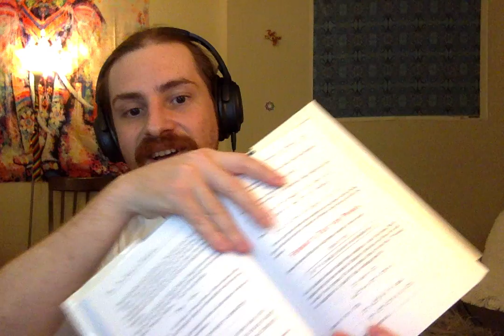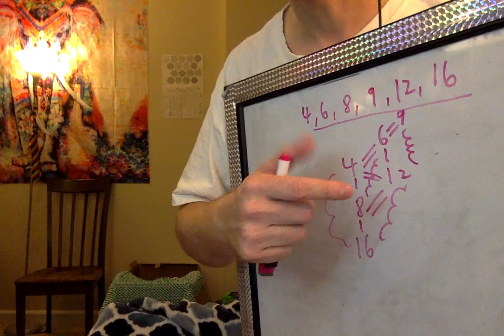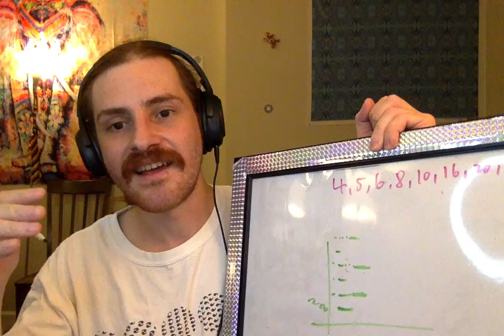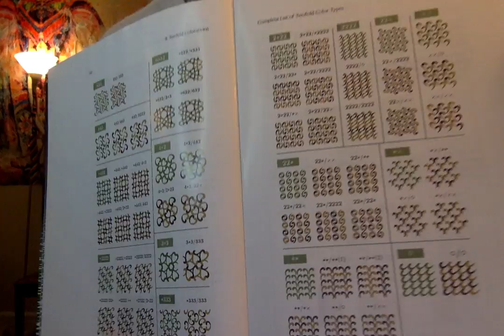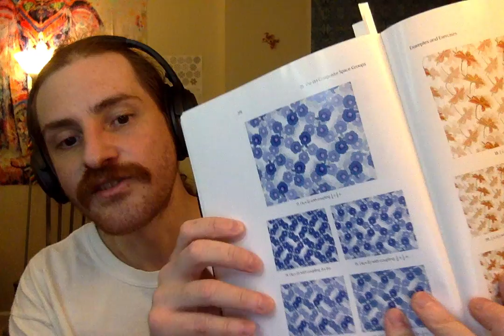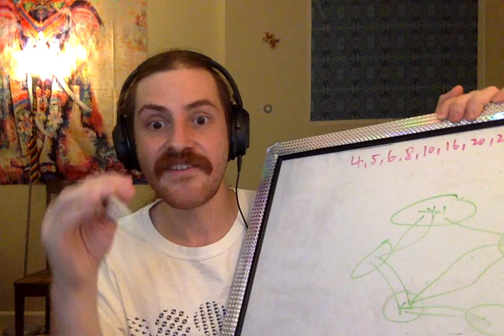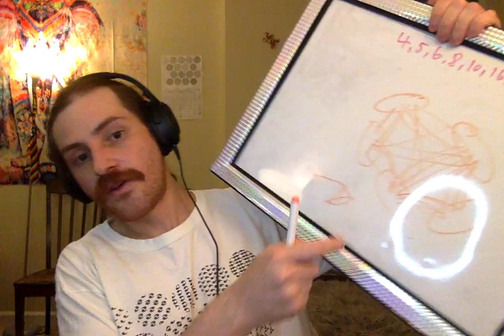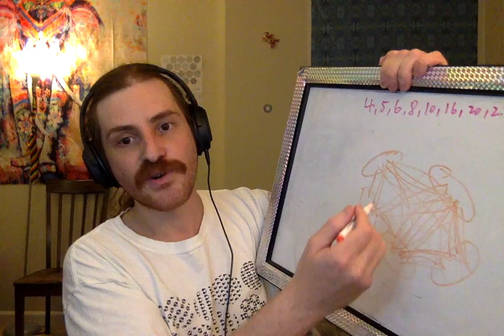Are Higher Dimensions Real? From Numerology to Precision Xenovalence - 4 5 6 8 10 12 16 20 24 32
Many people report experiencing "higher dimensions" during deep meditation and/or psychedelic experiences. Vaporized DMT in particular reliably produces this effect in a large percentage of users. But is this an illusion? Is there anything meaningful to it? What could possibly be going on?

In this video we provide a steel man (or titanium man?) of the idea that higher dimensions are *real* in a new, meaningful, and non-trivial sense.

We must emphasize that most people who believe that DMT experiences are "higher dimensional" interpret their experiences within a direct realist framework. Meaning that they think they are "tuning in" to other dimensions, that some secret sense organ capable of perceiving the etheric realm was "activated", that awareness into divine realms became available to their soul, or something along those lines. In brief, such interpretations operate under the notion that we can perceive the world directly somehow. In this video, we instead work under the premise that we live in a compact world-simulation generated by our nervous system. If DMT gives rise to "higher dimensional experiences", then such dimensions will be phenomenological in nature.

We thus try to articulate how it can be possible for an *experience* to acquire higher dimensions. An important idea here is that there is a trade-off between degrees of freedom and geometric dimensions. We present a model where degrees of freedom can become interlocked in such a way that they functionally emulate the behavior of a *virtual* higher dimension. As exemplified by the "harmonograph", one can indeed couple and interlock multiple oscillators in such a way that one generates paths of a point in a space that is higher-dimensional than the space inhabited by any of the oscillators on their own. More so, with a long qualia decay, one can use such technique to "paint" entire images in a *virtual* high dimensional canvas!

High-quality detailed phenomenology of DMT by rational psychonauts strongly suggests that higher virtual dimensions are widely present in the state. Also, the unique valence properties of the state seem to follow what we could call a "generalized music theory" where the "vibe" of the space is the net consonance between all of the metronomes in it. We indeed see a duality between spatial symmetry and temporal synchrony with modality-specific symmetries (equivariance maps) constraining the dynamic behavior.

This, together with the Symmetry Theory of Valence (Johnson), makes the search for "special divine numbers" suddenly meaningful: numerological correspondences can illuminate the underlying makeup of "heaven worlds" and other hedonically-loaded states of mind!

I conclude with a discussion about the nature of "highly-meaningful experiences". In light of all of these frameworks, meaning can be understood as a valence effect that arises when you have strong consonance between abstract (narrative and symbolic), emotional, and sensory fields all at once. A key turning point in your life combined with the right emotion and the right "sacred space" can thus give rise to "peak meaning". The key to infinite bliss!

~Qualia of the Day: Numerology~

A Primer on the Symmetry Theory of Valence (Michael E. Johnson)

Gómez-Emilsson (2016, Dec. 12). The Hyperbolic Geometry of DMT Experiences: Symmetries, Sheets, and Saddled Scenes

A Single 3N-Dimensional Universe: Splitting vs. Decoherence (Alyssa Ney, David Z Albert)

Thumbnail Image Source: Petri G., Expert P., Turkheimer F., Carhart-Harris R., Nutt D., Hellyer P. J. and Vaccarino F. 2014 Homological scaffolds of brain functional networks J. R. Soc. Interface.112014087320140873